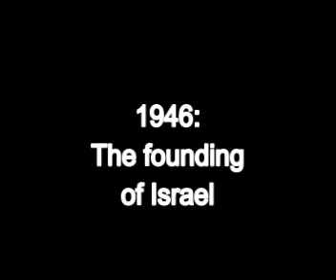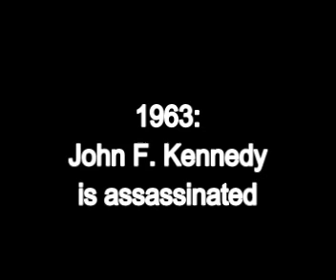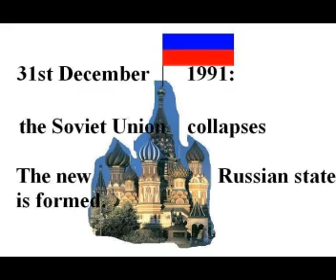The 20th Century in 3 minutes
Pretty much sums up most major events in the past century, in a quick-phased, comic slideshow. I didn't plan on 3 minutes when I made this, it just turned out to be about that.

Honors for This Video:
(6th of January)